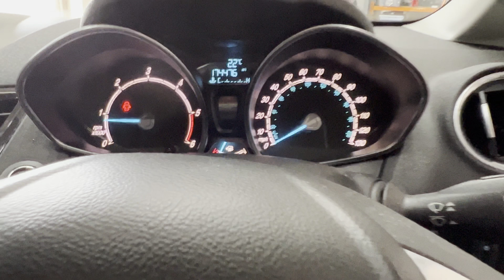Stolen Recovered Ford Fiesta Titanium X Toms Car Gets A New Clutch Part 1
This episode on the solen recovered Ford Fiesta titanium x i make a start on the clutch